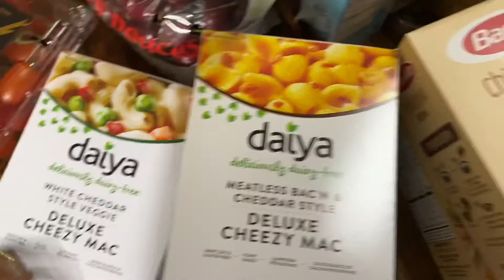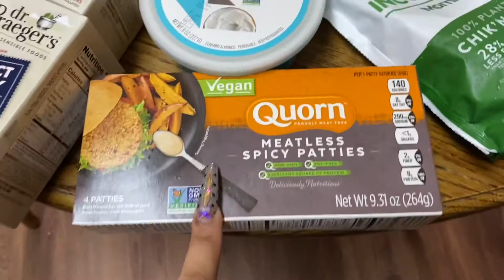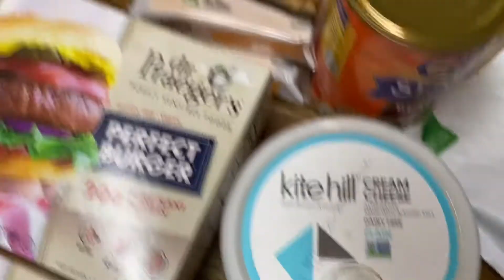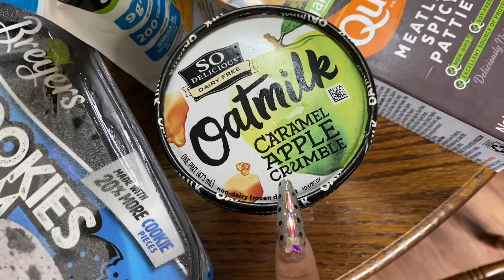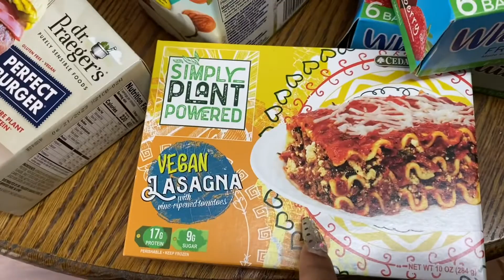Huge Grocery Haul// Publix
Grocery haul Publix

Fruit

Veggies

Meat

Snacks

(My Facebook is a personal account).